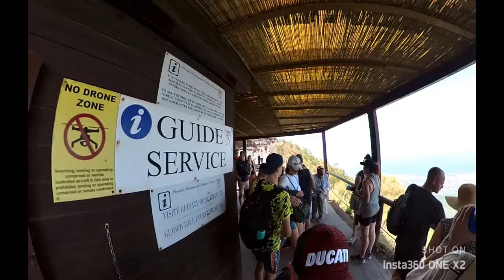🇪🇸-INTERIOR VOLCÁN VESUBIO 🌋VISTA 360º 🇫🇷-INTÉRIEUR VOLCAN 🌋VÉSUVE VUE À 360º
🇪🇸 La erupción del volcán Vesubio, en Pompeya: la más famosa y mortífera de la historia…

Se produjo en el año 79 d. C y se calcula que en ella murieron unas 5.000 personas
La erupción alcanzó las ciudades de Pompeya, Herculano y Estabia, que quedaron sepultadas por varias capas de ceniza volcánica

La erupción alcanzó las ciudades de Pompeya, Herculano y Estabia, que quedaron sepultadas por varias capas de ceniza volcánica y no serían excavadas hasta el siglo XVIII, así como otras zonas circundantes.
Si bien el total de víctimas mortales sigue siendo desconocido, de las aproximadamente 20.000 personas que habitaban en estas ciudades, se han hallado en Pompeya y Herculano restos de 1.500, y aún en la actualidad siguen apareciendo nuevos cuerpos.

🇫🇷 L'éruption du volcan Vésuve, à Pompéi : la plus célèbre et la plus mortifiante de l'histoire...

Produit en l'an 79 après JC. On estime que 5 000 personnes y sont mortes
L'éruption a atteint les villes de Pompéi, Herculanum et Estabia, qui ont été ensevelies par plusieurs couches de cendres volcaniques.

L'éruption a atteint les villes de Pompéi, Herculanum et Stabia, qui ont été ensevelies par plusieurs couches de cendres volcaniques et n'ont été fouillées qu'au XVIIIe siècle, ainsi que d'autres zones environnantes.
Bien que le nombre total de morts soit si confus, sur les quelque 20 000 personnes qui habitaient ces villes, 1 500 restes vivaient à Pompéi et à Herculanum, et de nouveaux corps continuent d'apparaître aujourd'hui.